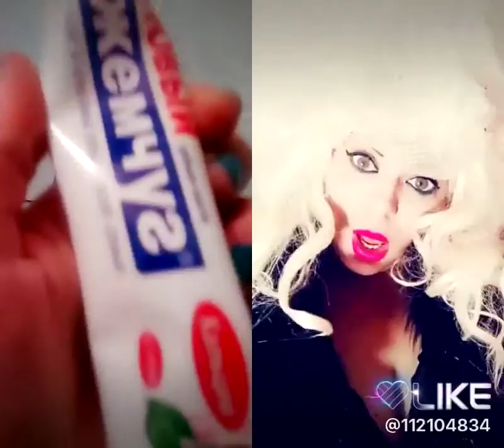Дуэт с Tasha